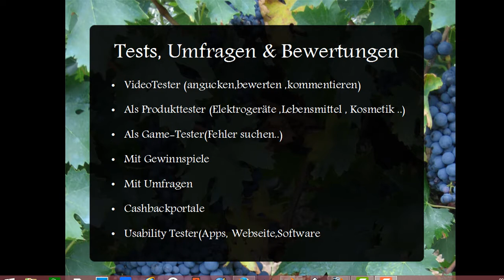Wie kann man Geld im Internet verdienen?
Wie kann man Geld im Internet verdienen?- geld verdienen youtube -  geld verdienen online